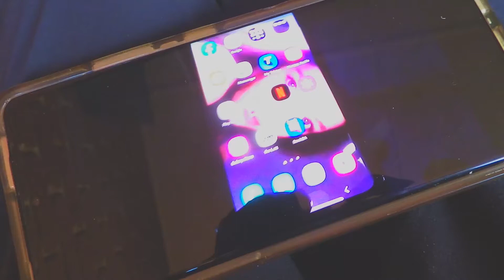ranny day game of scoot